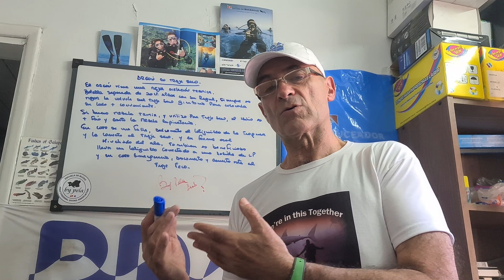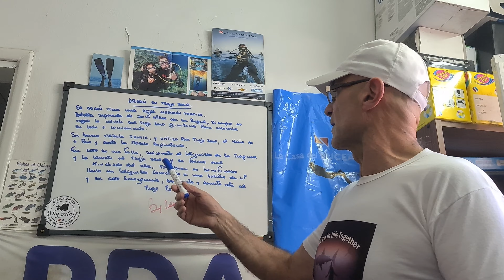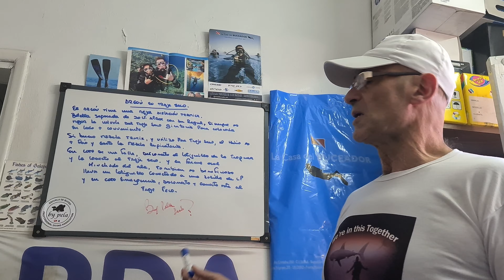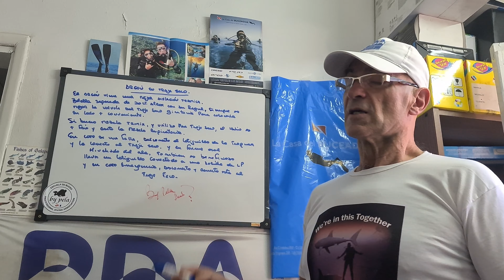BUCEO 𝐀𝐑𝐆𝐎𝐍 𝐄𝐍 𝐓𝐑𝐀𝐉𝐄 𝐒𝐄𝐂𝐎 𝐂𝐎𝐍 𝐁𝐎𝐓𝐄𝐋𝐋𝐀 𝐃𝐄 𝟐 𝐋𝐈𝐓𝐑𝐎𝐒 - 𝐀𝐑𝐆𝐎𝐍 𝐈𝐍 𝐃𝐑𝐘 𝐒𝐔𝐈𝐓 𝐖𝐈𝐓𝐇 𝟐 𝐋𝐈𝐓𝐄𝐑 𝐁𝐎𝐓𝐓𝐋𝐄 𝓫𝔂 𝓹𝓮𝓵𝓪 🤿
If you want to see this video 𝒔𝒖𝒃𝒕𝒊𝒕𝒍𝒆𝒔 𝒊𝒏 𝑬𝒏𝒈𝒍𝒊𝒔𝒉 𝒐𝒓 𝒂𝒏𝒐𝒕𝒉𝒆𝒓 𝒍𝒂𝒏𝒈𝒖𝒂𝒈𝒆 , remember to click on the configuration wheel below, subtitles, automatic translate, choose language, and voila, you can read it in your own language.
ARGÓN BAJA CONDUCTIVIDAD TÉRMICA aproximadamente un 32% menos que el aire.
𝐀𝐑𝐆𝐎𝐍 𝐄𝐍 𝐓𝐑𝐀𝐉𝐄 𝐒𝐄𝐂𝐎 𝐂𝐎𝐍 𝐁𝐎𝐓𝐄𝐋𝐋𝐀 𝐃𝐄 𝟐 𝐋𝐈𝐓𝐑𝐎𝐒 - 𝐀𝐑𝐆𝐎𝐍 𝐈𝐍 𝐃𝐑𝐘 𝐒𝐔𝐈𝐓 𝐖𝐈𝐓𝐇 𝟐 𝐋𝐈𝐓𝐄𝐑 𝐁𝐎𝐓𝐓𝐋𝐄 ...𝓫𝔂 𝓹𝓮𝓵𝓪 🤿
𝑪𝑶𝑹𝑹𝑬𝑪𝑪𝑰Ó𝑵 𝑴𝑰𝑵𝑼𝑻𝑶 0.49 𝑷𝑶𝑵𝒀 𝑫𝑬 2 (𝑫𝑶𝑺) 𝑳𝑰𝑻𝑹𝑶𝑺
Botellas para el sistema de inflado del traje seco.

5 distintas capacidades:

    0,85 litros de aluminio
    1 litro de acero
    2 litros de acero     2 (𝑫𝑶𝑺) 𝑳𝑰𝑻𝑹𝑶𝑺
    1,5 litros de aluminio
    3 litros de aluminio

2 tipos de grifería

    G5/8 (DIN 232Bar)
    Gas inerte W21.8

Primeras etapas para sistemas de inflado del traje seco.

Dos tipos de primera etapa:

Primera etapa DIN GAS 5/8 compacta con válvula de sobre-presión de perfil plano integrada. Dos salidas de baja (3/8 UNF) (una de las salidas está ya ocupada por la válvula de sobre presión) y una de alta (7/16 UNF)

Primera etapa W21.8 específica Gas inerte con válvula de sobre-presión integrada. 1 salida de alta (7/16 UNF) y una salida de baja (3/8 UNF)

 IF YOU HAVE ANY DOUBT, CHECK WITH YOUR INSTRUCTOR OF YOUR DIVING SCHOOL.

.𝓫𝔂 𝓹𝓮𝓵𝓪 -𝓢𝓤𝓑